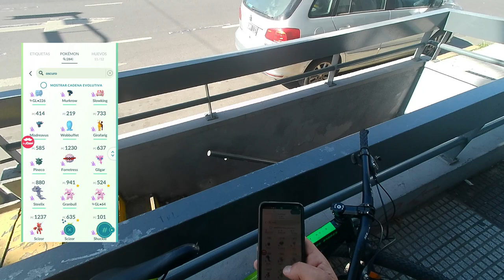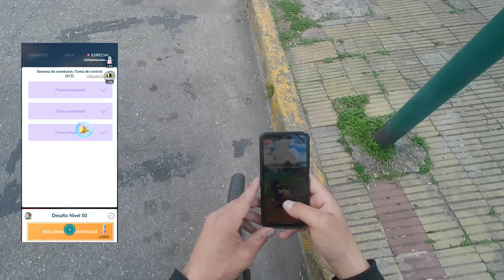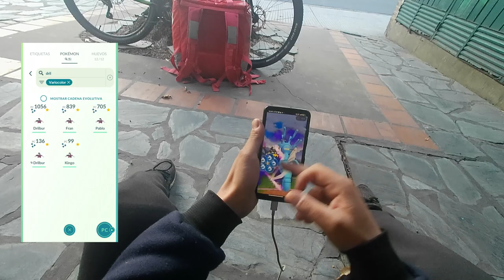¡ASÍ LE PODES GANAR A GIOVANNI CON POKÉMON DE 1500 PC! l Pokémon GO Argentina l El Buen Eji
¿Te cuesta ganarle a Giovanni? En este video te enseño como poder derrotarlo de manera facil y sensilla para toda la familia, ponete comodo y disfruta del video!

- 50 Polvos estelares
- Aparece un Pokémon
- Incienso x1
- Caramelos raros x5
- 50 Mega Energía de Charizard

Código: VQQTVQFKQ